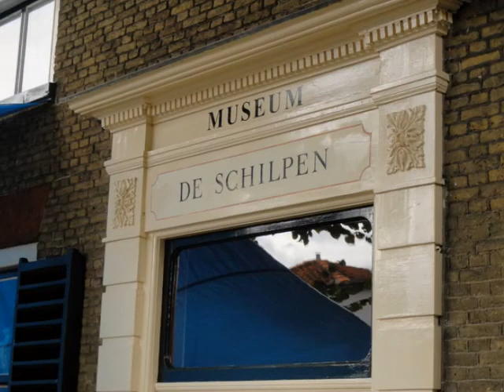nostalgie 2.wmv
Schilpen Maasland
Museum zoals de mensen vroeger leefden.
Kamer met bedstee.
Washok Keuken alles in originele staat.
Meidenkamer
Tentoonstelling van kleding.